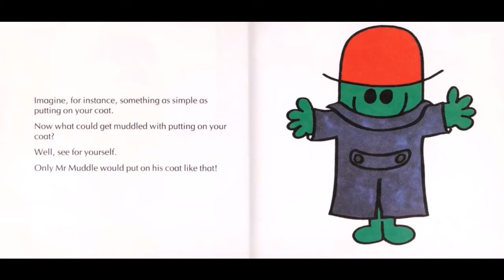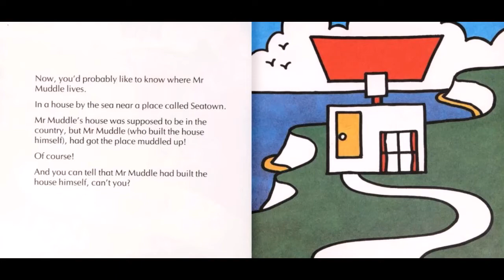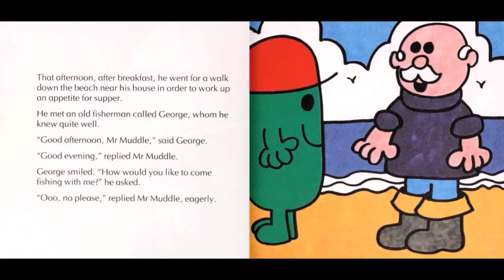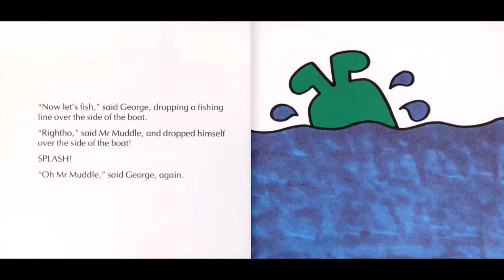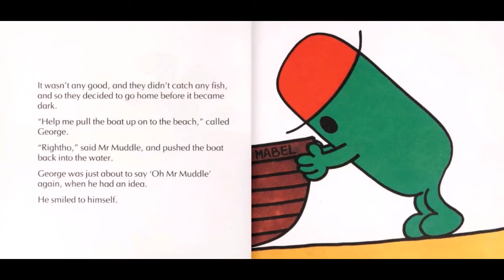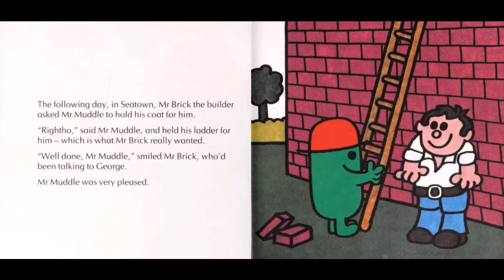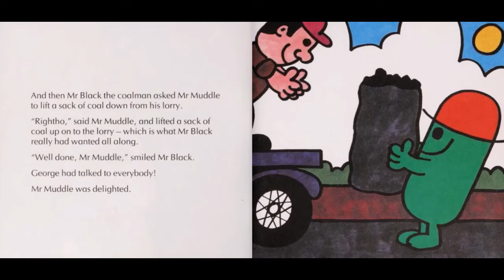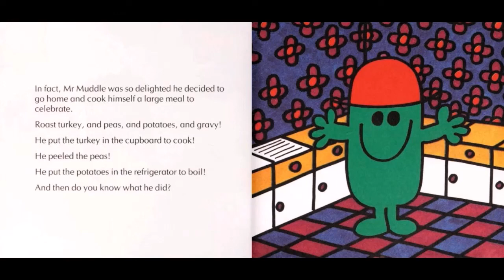MR. MUDDLE. Mr Men Little Miss Read Aloud Read Along.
The original story of Mr. Muddle by Roger Hargreaves. Mr. Muddle is the most mixed up person you ever met, one time his friend George has an idea to help the people of Seatown adjust to Mr. Muddle.